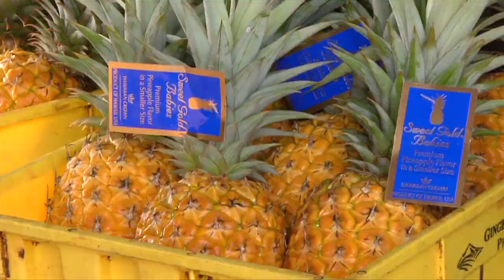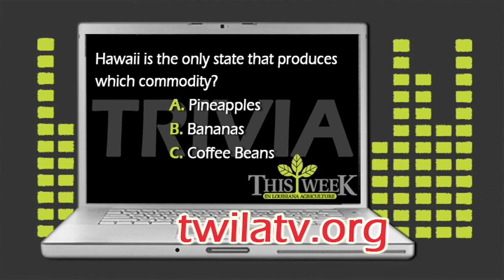Ag Minute: Pineapples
This Week in Louisiana Agriculture's Kristen Oaks tells us about one of Hawaii's top treasures.